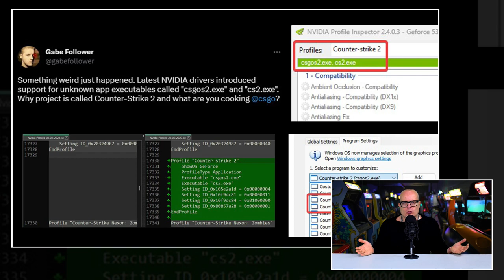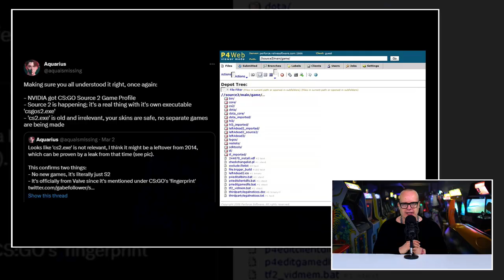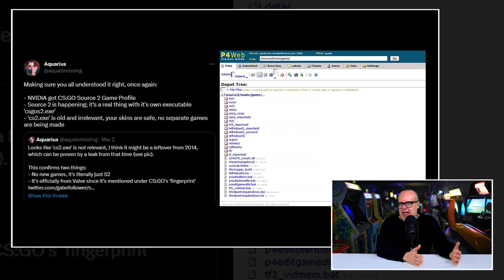Hoe kan het dat Counter-Strike na 25 jaar nog steeds shooter nr.1 is?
De afgelopen tijd gingen er geruchten rond over de mogelijke release van Counter-Strike 2. En dat sloeg, bijna 24 jaar na de release van de eerste versie van Counter-Strike, in als een spreekwoordelijke bom. Hoe toepasselijk voor een game die draait om het ontmantelen van een bom. Anywhow, veel fans van deze roemruchte tactical shooter vroegen zich af of het hier om een geheel nieuwe versie van het spel ging of slechts om een upgrade naar de Source 2 engine. Counter-Strike: Global Offensive draait immers al sinds 2012 op de Source 1 engine. Dus wat zou het nu precies zijn? Plus de vraag waarom er eigenlijk behoefte is aan een upgrade of nieuwe editie van een titel die al bijna 25 jaar oud is? JJ dook in de historie van een van de belangrijkste games ooit gemaakt.

Is een nieuwe Counter-Strike wel nodig?

Om deze vraag te beantwoorden heeft JJ zich verdiept in de materie. Counter-Strike is een game die zijn oorsprong vindt in de late jaren '90 en sindsdien is uitgegroeid tot een, of misschien wel de meest populaire shooter(s) ter wereld. Vanaf de release van de eerste versie in 1999 is het spel miljarden keren gespeeld. Door spelers van over de hele planeet. De game draait om het tactisch uitspelen van teambattles, waarbij strategie en communicatie essentieel zijn voor het behalen van de overwinning. Het is ook al die jaren esports game nummer 1 geweest.

Wat maakt deze tactical shooter zo tijdloos?

Wat maakt deze game zo bijzonder dat het 25 jaar nog steeds domineert en er dus een hype ontstaat als er een nieuwe versie wordt aangekondigd? Het kunnen niet alleen de uitgekiende maps en de balans tussen de wapens zijn. Er zijn wel meer games die spot on waren. Maar geen van hen kwam in de buurt van de power van Counter-Strike. Wat is het dan wel? En hebben we die upgrade wel echt nodig? De antwoorden krijgen je in deze video.